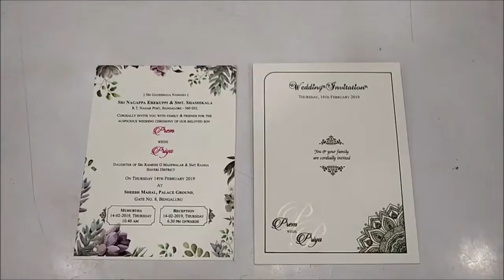Fancy White Shading With Single Sheet Invitation Card - KNS024WW